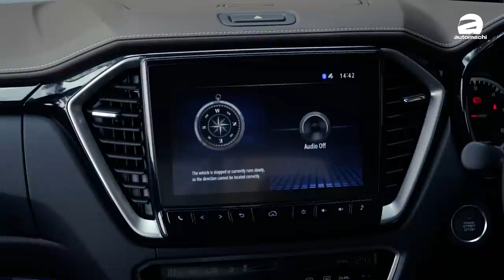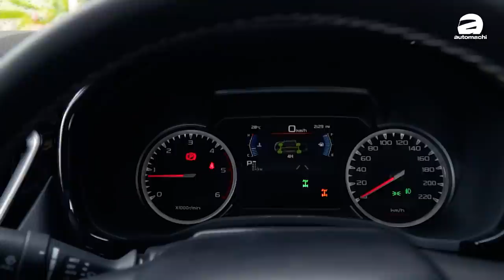2021 Isuzu D-Max ，从Uncle进化成帅哥的超酷皮卡！（新车首试）｜automachi.com 马来西亚试车频道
2021 Isuzu D-Max 正式登陆我国市场贩售，全新的外形设计看起来更加动感霸气，内装也更加专注质感与科技感，同时还搭载了全新的 Bluepower Turbo 引擎，拥有高达190PS+450Nm 的动力！我国售价由 RM88,599 起跳！

新一代的 Isuzu D-Max 在外形上进行了重新设计，可以看到前脸具备了设计更 Sporty 的 LED 头灯，层次感十足的前保险杠，以及超霸气的水箱护罩，看起来十分唬人！而车尾部分，Isuzu 为 2021 D-Max 更换了立体式方形 LED 尾灯，夜间辨识度很高，而且看起来也更加时髦了！

来到内装部分，D-Max 的内装绝对会让你惊艳！因为 Isuzu 这次想让 D-Max 更加家庭化，所以它的内装除了拥有非常多的置物空间以外，内装的质感也提升了很多，包括拥有新的方向盘设计，新的多功能仪表，新的9寸 AppleCarPlay 以及 Android Auto 主机，以及新的中控台设计，整个内装就是非常精致，质感好，与一般皮卡不同。

为了让 D-Max 更加安全，同时加强竞争力，2021 D-Max 导入了 Isuzu ADAS 先进主动安全配备，功能包含了前方碰撞预警，自动紧急刹车，车道偏离警示，Start&Go 主动式定速巡航，以及车侧盲点侦测等高级配备，重点是在 Asean NCAP，Euro NCAP 以及 Australia NCAP 的安全测试中，2021 D-Max 都是5星等级！在皮卡同级来说，2021 D-Max 绝对是最安全之一！

而在引擎配置上，2021 D-Max 这次换上了经过优化更新的引擎，分别为 1.9L 以及 3.0L Bluepower Diesel Turbo 引擎，前者拥有150PS+350Nm，后者则拥有190PS+450Nm，变速箱分别为6速手排与6速自排可选。值得一提的是，Isuzu 加强了 D-Max 的越野能力，除了四驱系统更加强劲，备有 Diff-Lock 以外，同时 D-Max 的涉水深度高达800mm！

最后，2021 Isuzu D-Max 正式来到我国贩售，一共拥有7种车型可选，售价 RM88,599 起跳！各位觉得可家用，可越野，可载货的 2021 Isuzu D-Max 怎么样？